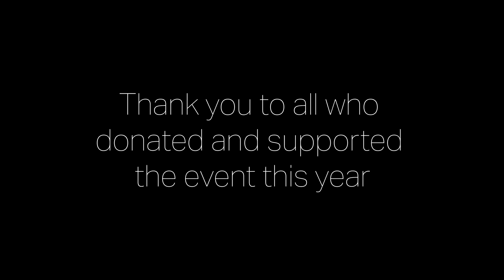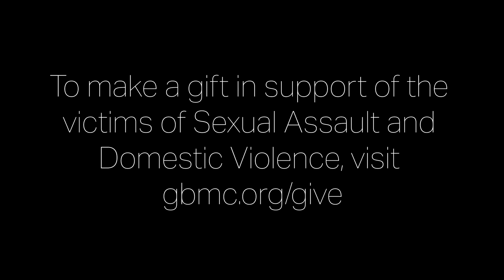Walk a Mile in Their Shoes 2019